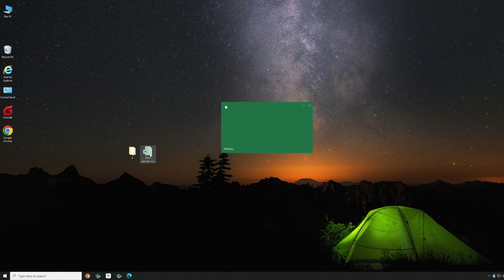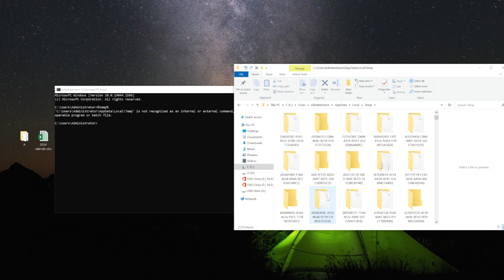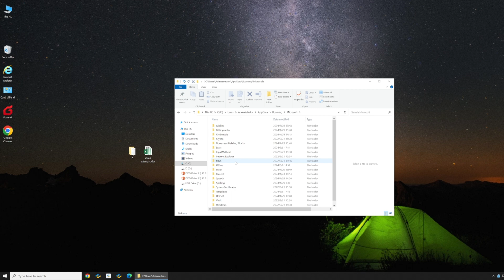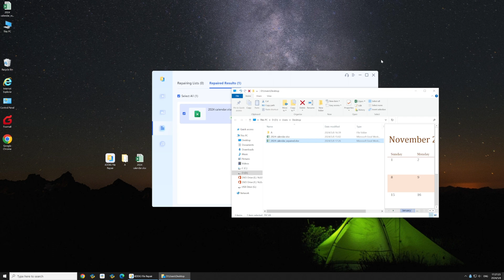Excel Corrupted How to Recover? Repair Excel File | Recover Corrupted Excel File 2026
Excel file unable to open? Excel file not opening problem on Windows 10/11? Here we will show you 4 methods to repair corrupted Excel file. ) to fix corrupted Excel file if you cannot find previous version.

📌Timestamps:
00:00 Intro
00:18 Method 1: Change Extension of the excel
00:48 Method 2: Restore from TMP Files
02:12 Method 3: Recover from AutoSave Folder
02:53 Method 4: Recover with 4DDiG File Repair

📎Related Article:
How to Recover Deleted Excel Files Windows 10/11?

🔎Related Guide:
How to Repair and Recover Corrupted or Damaged Excel File on Mac?

Excel NOT Opening on Mac | Excel Cannot Open the File - 5 Solutions